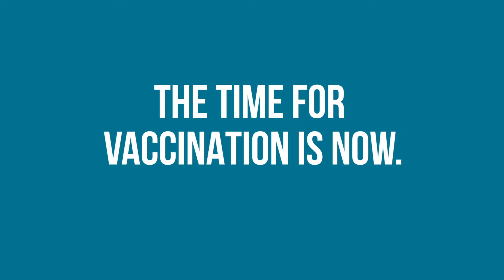COVID-19 Vaccine Testimony | Onyx Russ